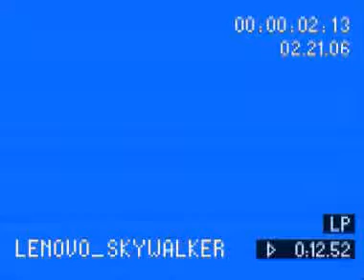The Lenovo Tapes - "Skywalker"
2 of 3 Videos from my first Viral project - over 6M downloads in the days when that was a top 5 job!